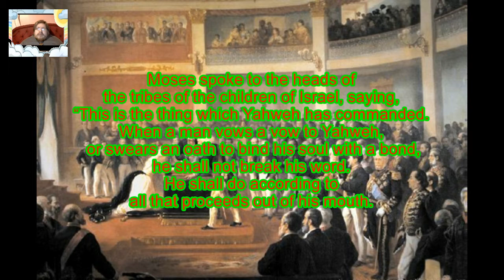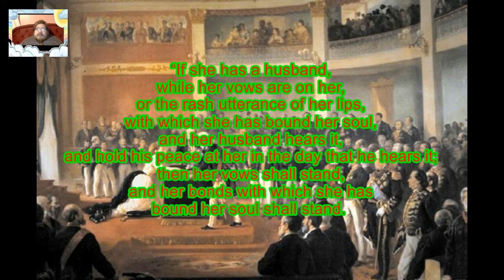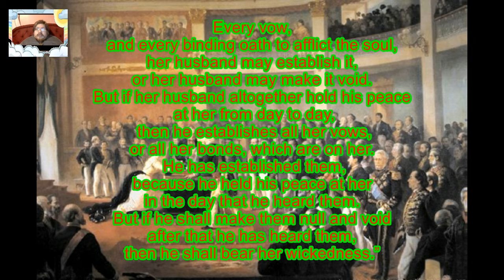Daily Visual Bible: Numbers 30